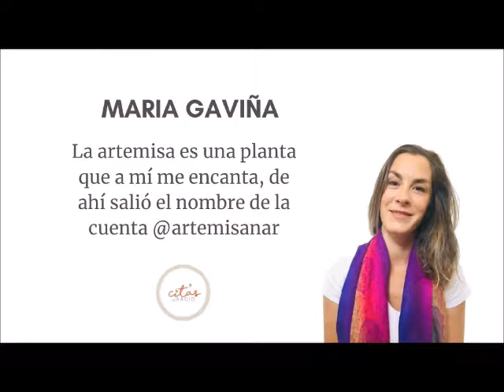María Gaviña: Las plantas y yuyos pueden ser sanadores si uno sabe cómo utilizarlos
Conversamos con la médica María Gaviña sobre las propiedades de las plantas y cómo es su uso para aumentar nuestro bienestar y salud. María nos contó sobre su incursión en este tema ancestral que fue pasando de manera oral de generación en generación.